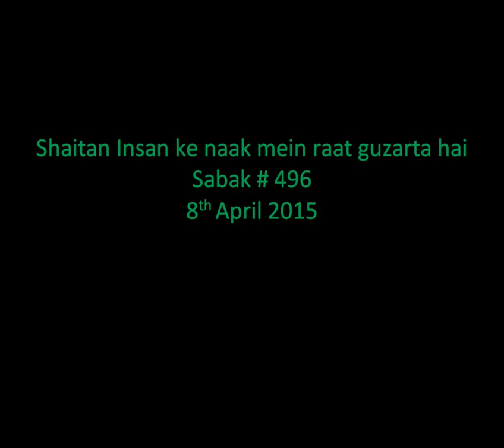Mohammed YUNUS PALANPURI - SABAK # 496 - Shaitan Insan ke naak mein raat guzarta hai